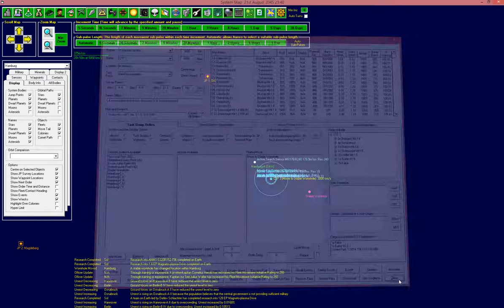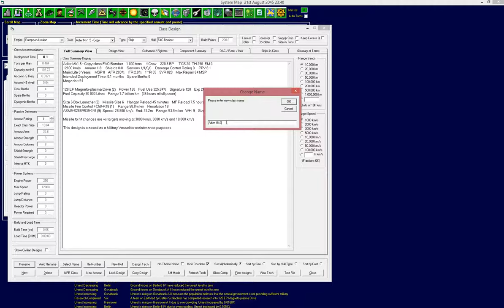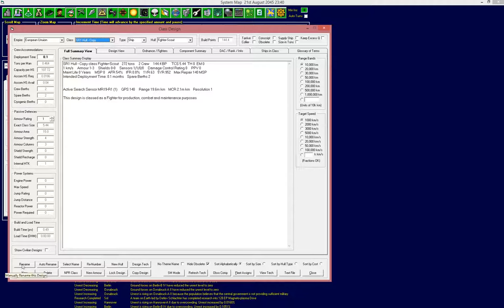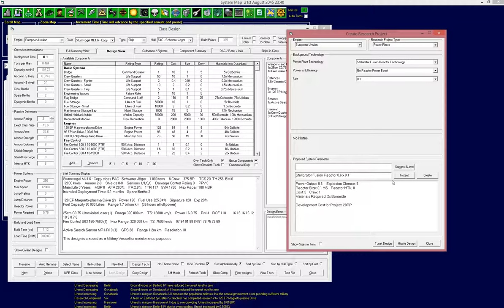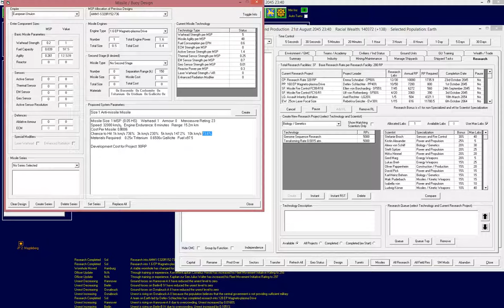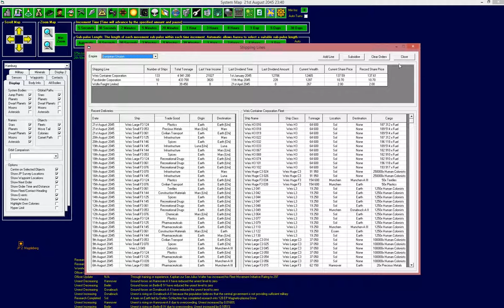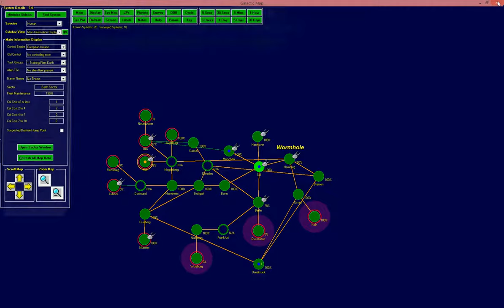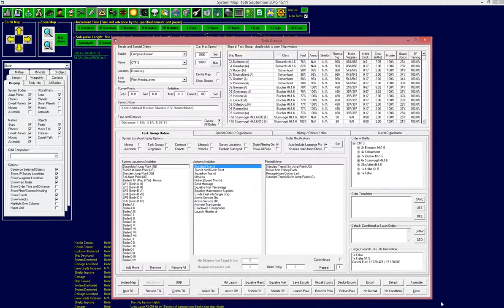Aurora LP21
While preparing to upgrade the fleet to Magneto-Plasma drives hostile aliens show up and destroy civ freighters. The fleet leaves the wormhole and heads to Berlin to face the hostiles.